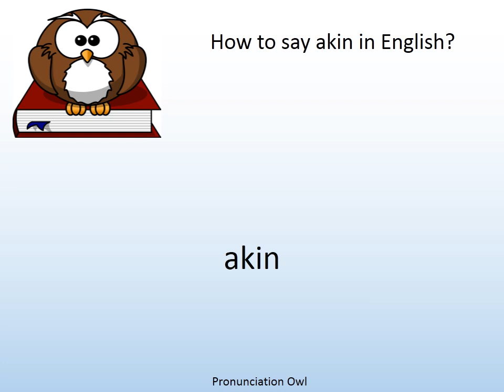How to say akin in English? - Pronunciation Owl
How to say akin in English? Learn the pronunciation of akin!